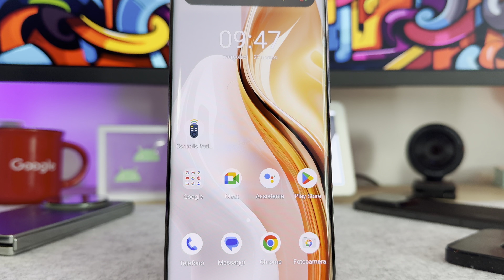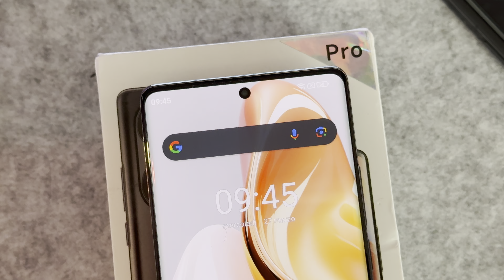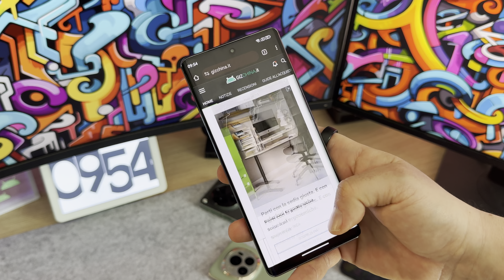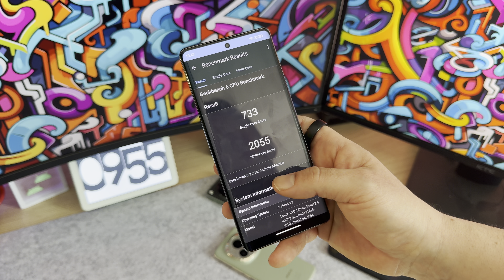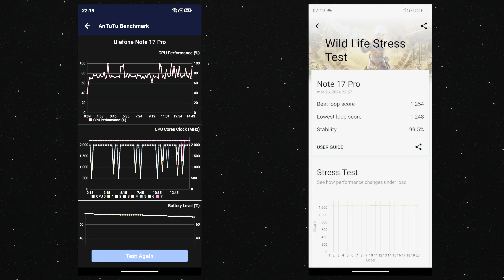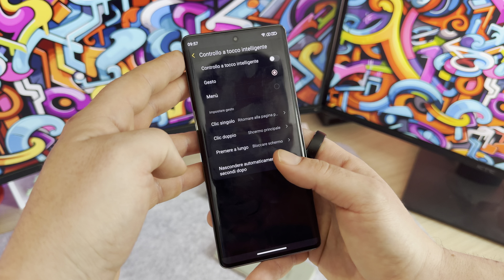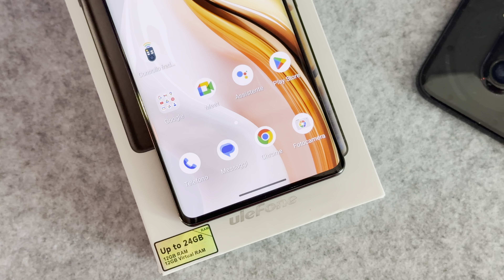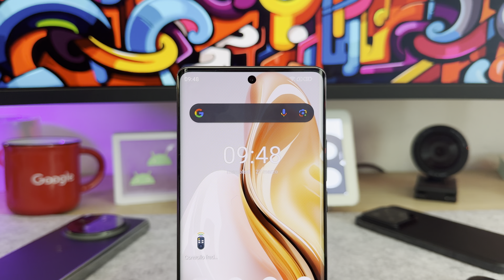Recensione Ulefone Note 17 Pro: una valida alternativa a meno di 280 euro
▶︎ Link per l'acquisto

00:00 - Intro
00:52 - Design, costruzione e materiali
02:47 - Display e visibilità
04:17 - Fotocamere
06:41- Hardware e Performance
09:13 - Software
10:24 - Batteria
11:13 - Prezzo e Considerazioni

Lo smartphone economico costa meno di 280 euro ed integra uno dei migliori display per la fascia di prezzo con prestazioni più che adeguate.

Fotocamera:
• Canon RP
Ottiche: